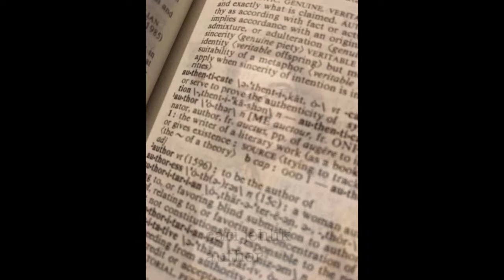Pursuing Your Craft: Space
Okay, not the final frontier, but the space in which you work the best? Where is it? How do you find it?